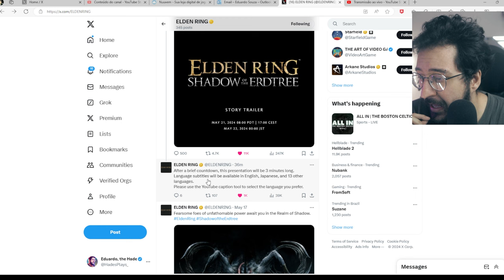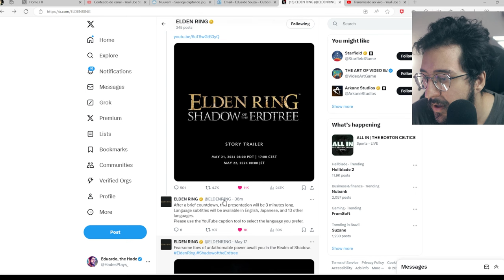Novo TRAILER da DLC de Elden Ring AGORA! Elden Ring acabou com Hellblade 2?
Novo trailer da história de Elden Ring

➤ PSN: hadessama94